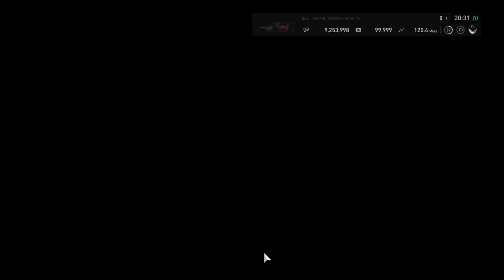Camaro ss 16